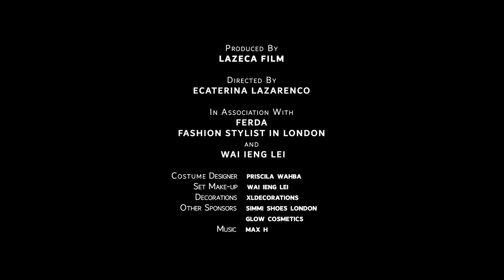Temple Flower - A Fashion film by Lazeca Film